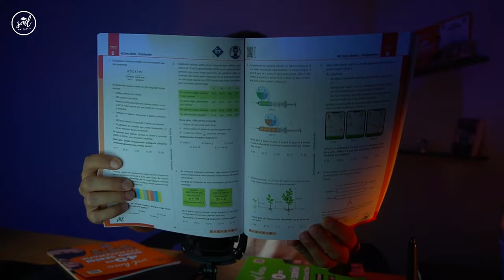YKS için 3 ALTIN Tavsiye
📘Güncel Kitaplarımızın Satış Linkleri :
TYT Branş ve Genel Deneme Analiz Programı

Bu dosyaları benimle paylaşıp öğrencilerin faydasına sunan Hasan Menteş Hocamıza teşekkür ederiz.